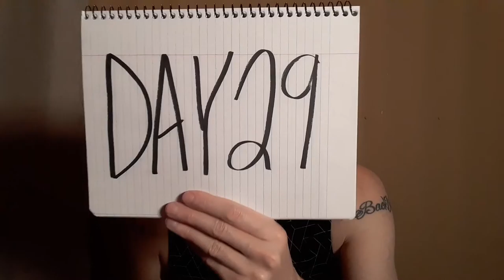A Daily Transmission From Planet Earth #182 | Performance Artist River Faught | Day29Transmission175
In this Bizarre Daily Vlog video, I'm sharing with you A Daily Transmission From Planet Earth. This is Performance Art from my Strange Vlog, that I call "Time Capsule." I share artistic consciousness through my Performance Art Performances.

I am River Faught, a Los Angeles California-based Performance Artist and American Actor. I was born as Donnie Faught, and later changed my professional name to River Faught.

QUESTION --- Have a question about my Bizarre Video, Performance Art, Method Acting or Anything Else? Thanks for liking, sharing and posting your comment or question in the Comments Section of this video!

Hi! My name is River Faught! If you're a YouTuber who loves avant garde videos that are Super Bizarre and stimulating then welcome to my extraordinary Universe. I'm an Abstract Person who created this channel to house creative ideas for the OUTCASTS that feel like they never fit in. If you're one of the MISUNDERSTOOD and love Performance Art, Performance Artists, Method Acting, Method Actors, strange and unusual videos, then my YouTube channel is DEFINITELY YOUR new destination for unique entertainment!

On this Performance Art channel I consistently upload Performance Art videos that are pure and oddly satisfying, and a few videos from my Hollywood Acting career. I am here to answer any and all questions any YouTuber has on Performance Art, Method Acting and the nature of our astonishing existence. I am the eccentric creator allowing for beautifully unique and raw works of artistic consciousness to flow through me one satisfying video after another. I am a living, loving, and learning Abstract Performer that enjoys sharing abstract purity through my performance art performances.

My purpose in life as an Abstract Artist is to help those that are suffering by providing entertainment and guidance through my abstract performance, and method acting. To allow slivers of consciousness to overflow and radiate through my uninhibited artistic expression. LET'S PLAY!

CHECK OUT THE DOCUMENTARY ABOUT MY LIFE’S STORY:
Like most, I came to be awakened through tremendous suffering. We evolve through different stages in life and suffering is a big part of that. You can see the early part of my life and suffering in the feature length, award-winning Documentary film, “Flesh on Fire: Addicted To A Dream”. The seeds of my awakening had been planted. The journey continues and I am grateful that you are a part of the family that is manifesting.

Click Below - To Watch For Free: My Award-Winning Documentary Film -
Flesh on Fire: Addicted To A Dream